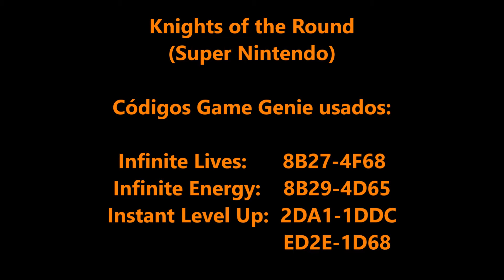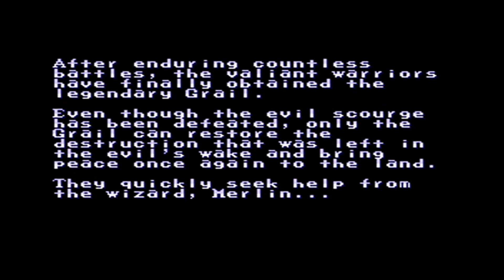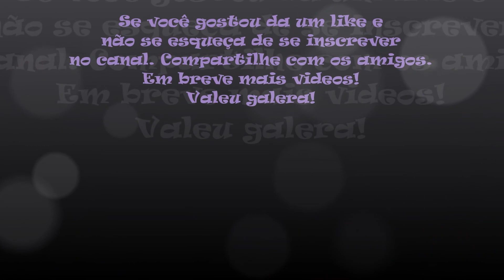Knights of the Round Game Genie (Super Nintendo)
No vídeo de hoje trago Knights of the Round para Super Nintendo. Knights of the Round é um jogo side-scrolling beat 'em up vagamente baseado na lenda do Rei Arthur e os Cavaleiros da Távola Redonda lançado pela Capcom em 1994. São sete fases, cada uma com seu próprio chefe e uma variedade de inimigos genéricos que tentam impedir o progresso dos jogadores. Como na maioria dos beat 'em ups, um ataque de desespero é executado pressionando os botões de ataque e de pulo simultaneamente. Isso nocauteia a maioria dos inimigos na tela, mas o jogador perde um pouco de saúde toda vez que o usa. Em vários pontos do jogo, os jogadores montam um cavalo, onde podem atacar os inimigos a cavalo. Os cavalos podem pisar nos inimigos pressionando o joystick duas vezes para frente. Ocasionalmente, chefes e certos personagens inimigos também podem montar cavalos. Como na maioria dos beat 'em ups, um ataque de desespero é executado pressionando os botões de ataque e de pulo simultaneamente. Isso nocauteia a maioria dos inimigos na tela, mas o jogador perde um pouco de saúde toda vez que o usa.

Códigos Game Genie usados neste vídeo:
Infinite Lives                             8B27-4F68
Infinite Energy                          8B29-4D65
Instant Level Up                       2DA1-1DDC
                                                    ED2E-1D68